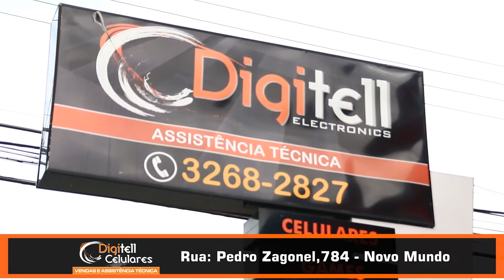Digitell Celulares Novo Mundo Curitiba